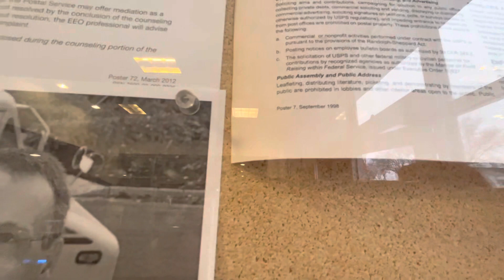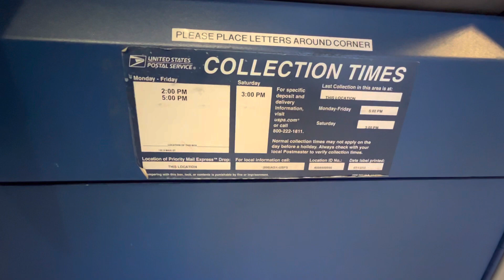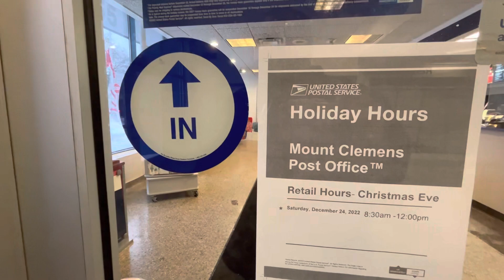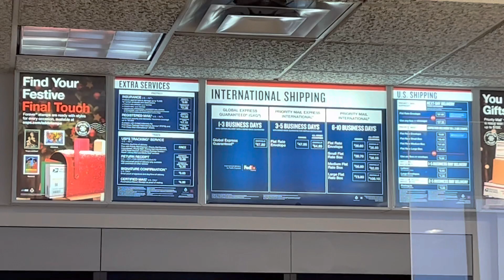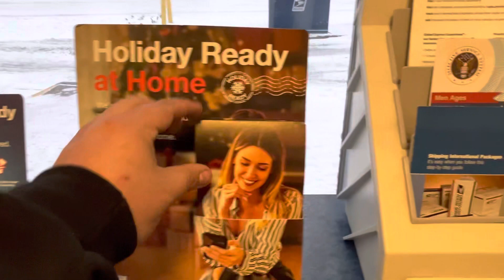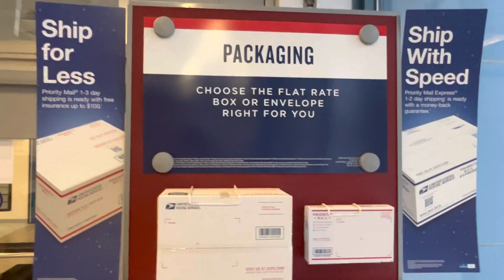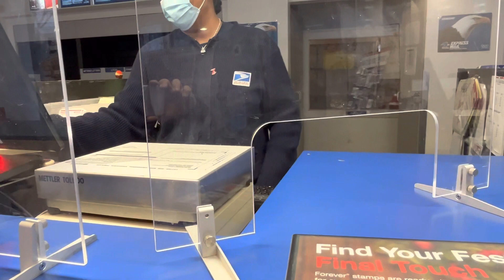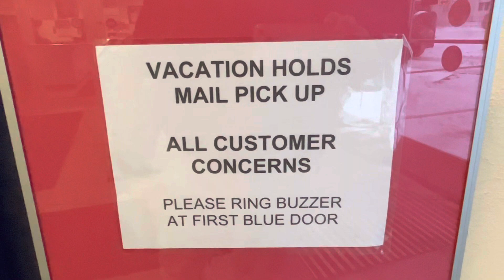December 23, 2022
Mt. Clemens Michigan Post Office Audit